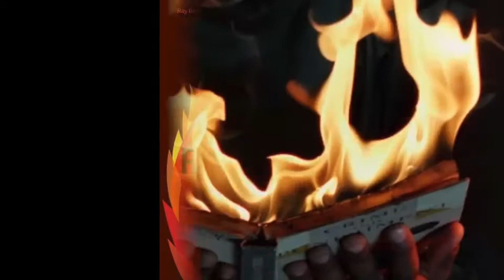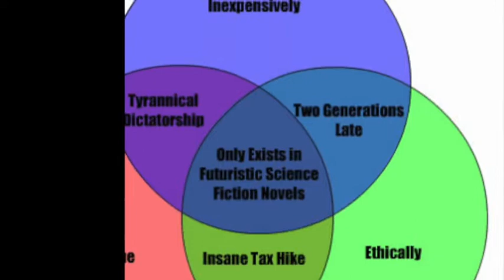Eritrea vs Fahrenheit 451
Work Cited (MLA 8):
FRANCE 24, director. EXCLUSIVE - A Rare Look inside Eritrea', "Africa's North Korea". Youube, 2016. YouTube.
Margolin, Madison. “Inside Eritrea: The World's Most Censored Country.” Vice, 20 July 2016,
VICE News, director. Leaks from Eritrea, Africa's North Korea. YouTube, 2017, YouTube.